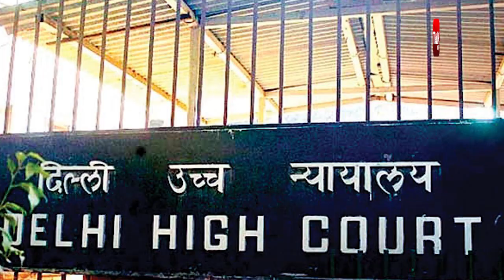कौन हैं कांग्रेस के श्रीनिवास जिनपर मरीजों की मदद करने पर अब जांच की जा रही है ?|DilliTak